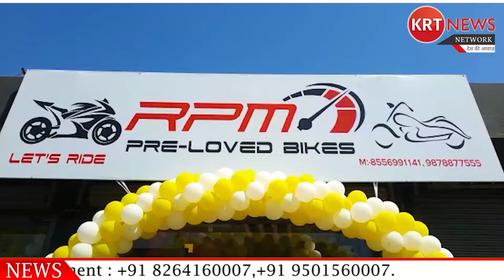कश्यप राजपुर सभा पठानकोट की ओर से किया गया कार्यक्रम का आयोजन // Live